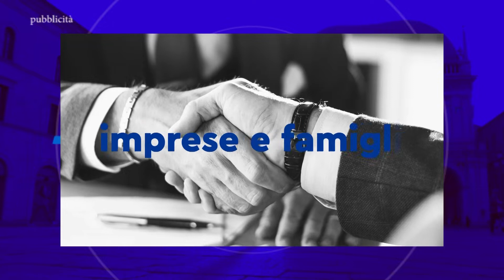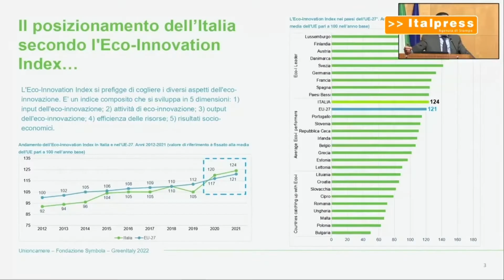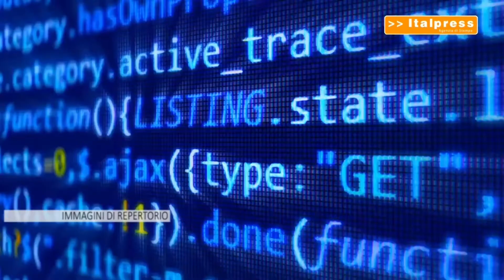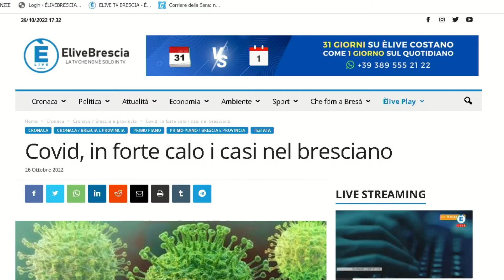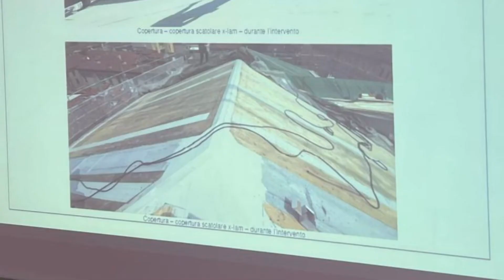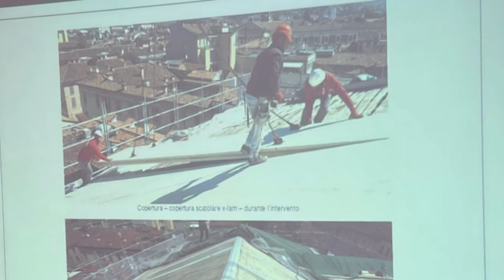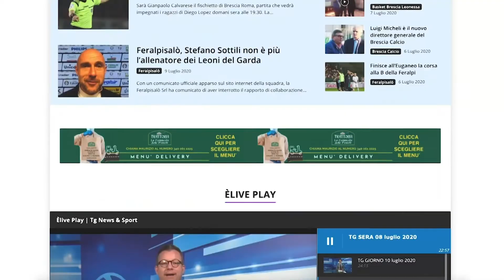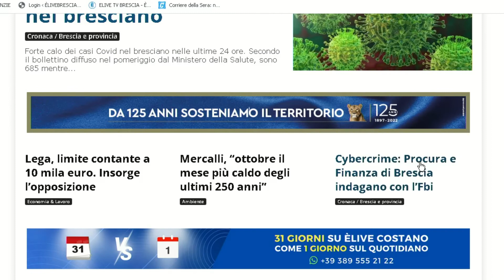TG SERA 26 ottobre 2022